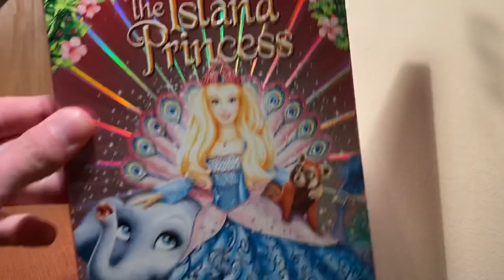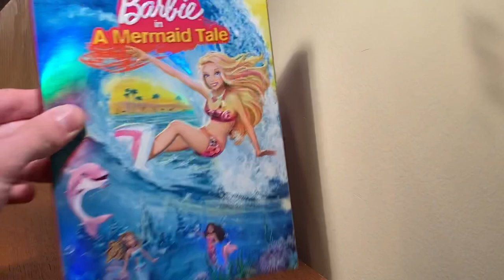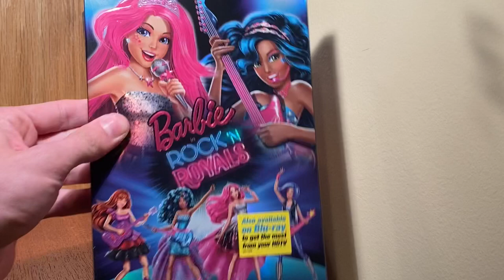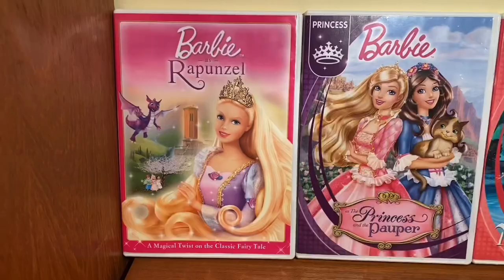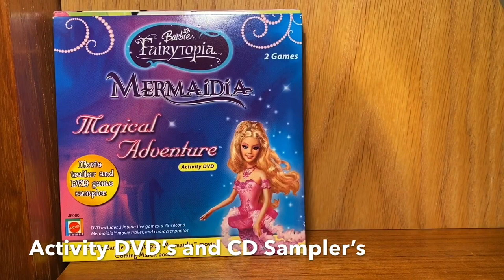My Barbie® Media Collection (DVD, CD, VHS, etc)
This has been a long requested video of mine and although it’s not entirely complete as there are still some CDs I am trying to get, here is my collection as of now! I really love these movies and have had all of them since I was very young! One of my favorite things are the beautiful holographic slip covers.